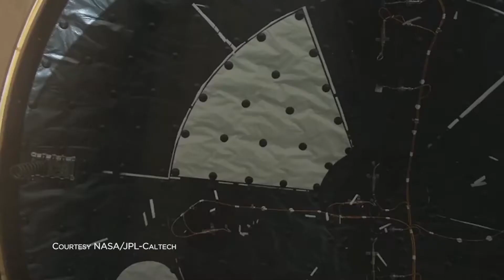NASA’s Adam Steltzner breaks down his trajectory to Mars | Roadtrip Nation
When you want to land a rover on Mars, where do you start? How about community college?

Adam Steltzner, a young music school dropout, was gazing at the stars one night—and decided he needed to take an astronomy class at the local community college, stat.

Years later, he stood in NASA’s control room as his team landed the Curiosity rover on Mars, officially taking his interest in the stars millions of miles further than he ever thought it could go.

Additional footage courtesy of NASA/JPL-Caltech.